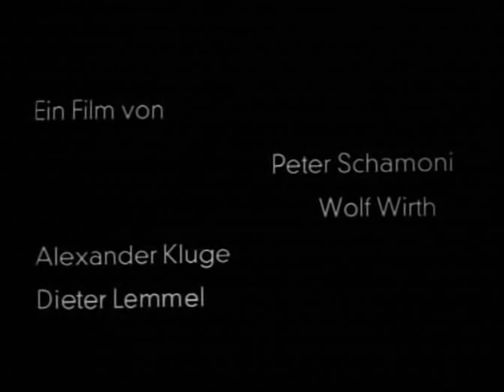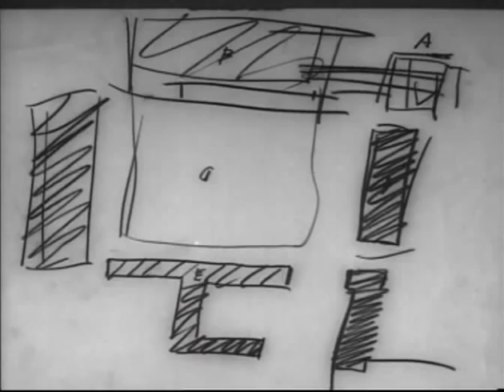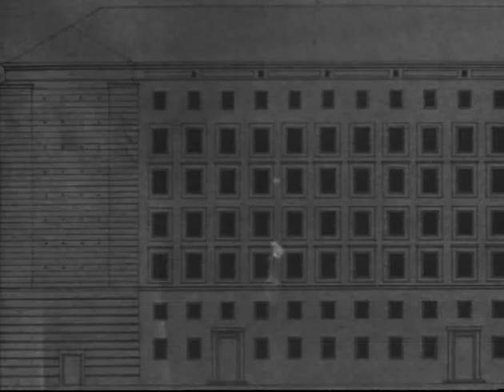Brutalitat in Stein (1961) - Alexander Kluge & Peter Schamoni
Em seu curta experimental "Brutalidade em Pedra", Alexander Kluge demonstra como a arquitetura nazista usava escalas desumanas ou super-humanas para apoiar um regime político de mesmo tipo. Imagens de estruturas arquitetônicas neo-clássicas do período nazista, são confrontadas com a narração de comentários nacionais-socialistas anti-humanos.

Créditos: Marker (MKO)